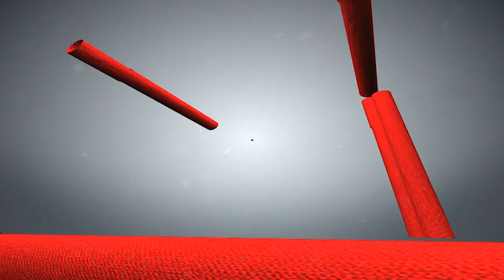পিটনীত আবদ্ধ নিজৰ দেৱাল ভাঙি জনাঞ্চললৈ পঠিয়ালে গজৰাজক।হোজাইত বিদ্যুতৰ বাবেই গজৰাজৰ মৃত্যু